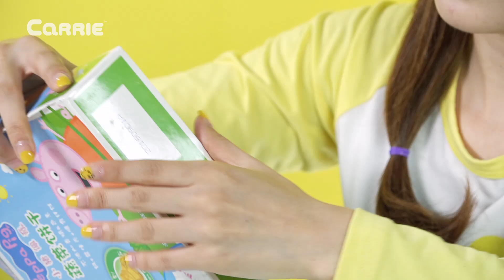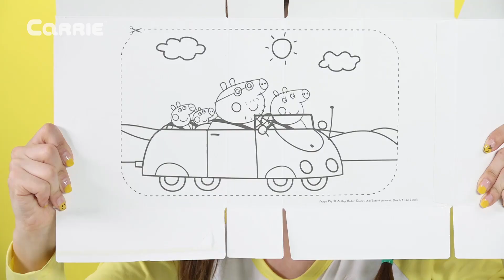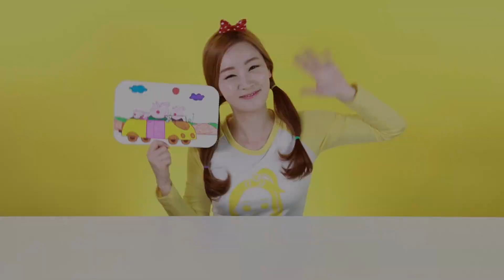爱丽的小猪佩奇/粉红猪小妹蔬菜饼干玩具游戏 | 爱丽和故事 EllieAndStory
爱丽带来小猪佩奇/粉红猪蔬菜饼干玩具游戏。里面有小猪佩奇爸爸、妈妈、粉红猪小妹佩佩他们一家人。佩奇是一只非常可爱的小粉红猪，她与弟弟乔治、爸爸、妈妈快乐地住在一起。粉红猪小妹最喜欢做的事情是玩游戏，打扮得漂漂亮亮的，然后去渡假，以及住在小泥坑里快乐的跳上跳下！她还喜欢到处探险。爱丽在饼干盒子看到涂鸦画，吃完了可以画小猪佩奇一家人哦，好可爱温馨~